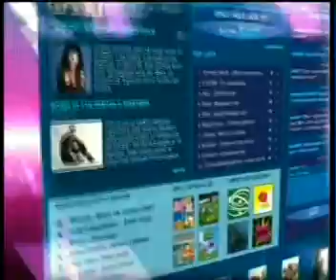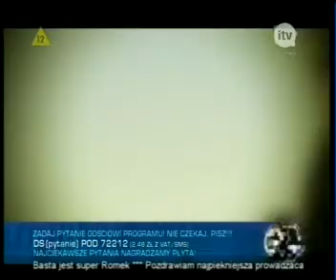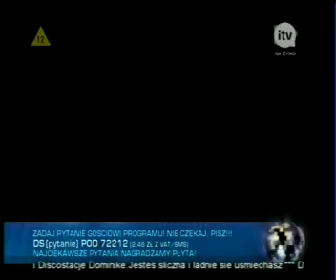Discostacja - Basta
Zapraszamy na naszą stronę Zapraszamy do oglądania jedynego programu z muzyką disco polo na żywo, gdzie możecie zobaczyć wywiady z gwiazdami, wygrywać nagrody, płyty i wiele innych niespodzianek, a w dobry nastrój wprawi Was piękna i zawsze uśmiechnięta gospodyni tego programu - Magda Jabłońska. Discostacja - tylko w telewizji ITV codziennie o godzinie 17 00 Zajrzyj na nasze oficjalne strony lub Discostacja codziennie o 17 00, tylko w ITV!
Materiał własnością kanału Discostacja ITV.